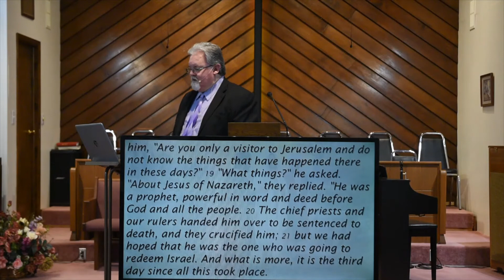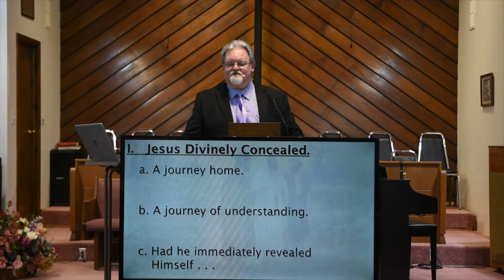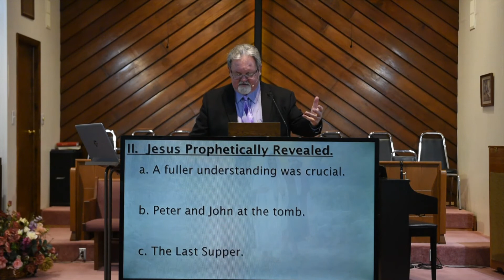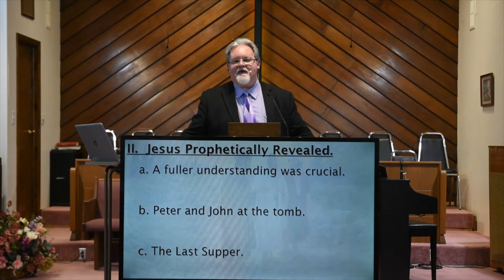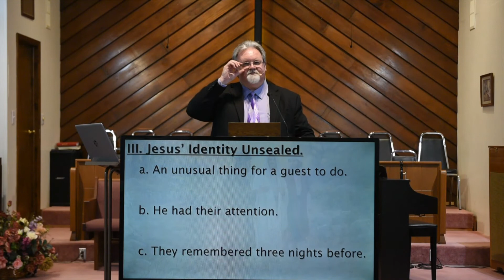Morning Worship 05 03 20 final video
Welcome to our Sunday morning Worship Service